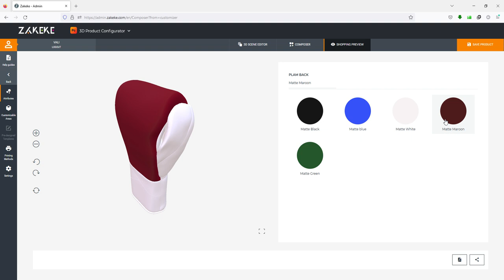boxing gloves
boxing gloves back part colour changing option